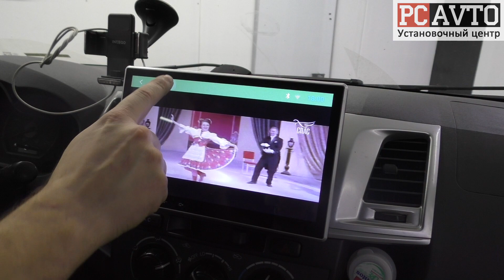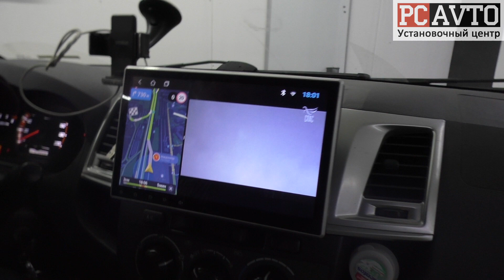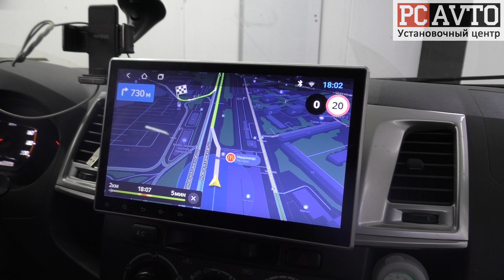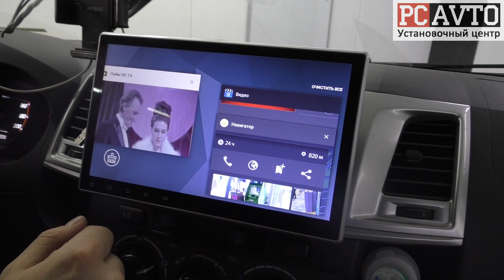TOYOTA HILUX - Универсальная Android-магнитола vomi ST8690-T8